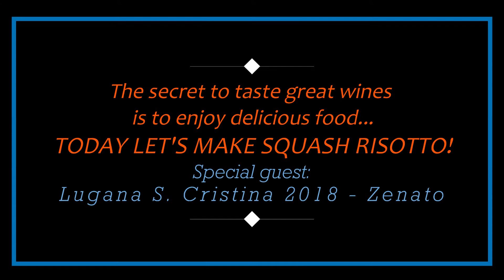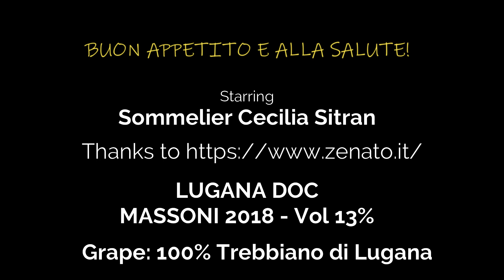Cooking and tasting with Sommelier prêt-à-porter!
Hello from Venice! Today your Sommelier prêt-à-porter would like to give you some suggestions for making a tasty squash risotto with reduction of balsamic vinegar.
The wine I'm going to pair with is a local wine from a grape called "Turbiana", cultivated near Lake Garda, where the climate is very particular and the soil is clay first of all.
Very transparent with light yellow hints, Lugana Massoni 2018 gives an idea of elegance and vividness; after the sip exotic fruits and a great nutty finish make this glass a wonderful pairing for the creamy texture of risotto.